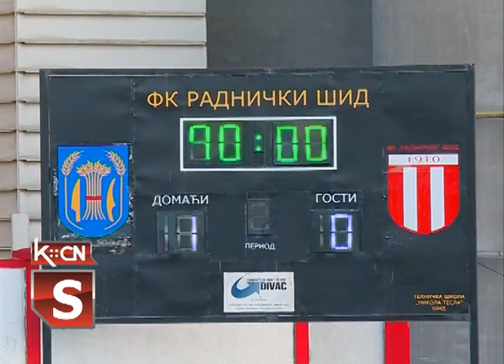Finale opštinskog kupa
Pobednik ovogodišnjeg takmičenja za Kup Srbije na području Opštinskog fudbalskog saveza Šid je Radnički iz Šida. Fudbaleri ovog kluba su u finalnoj utakmici koja je odigrana  na gradskom stadionu u Šidu savladali ekipu Ofk Bačinaca rezultatom 1:0. Ovom pobedom Radnički je stekao pravo daljeg takmičenja u Kupu Srbije na području Fudbalskog saveza Srem.